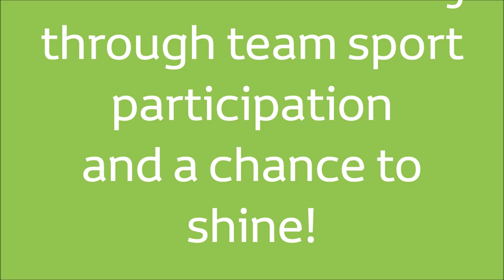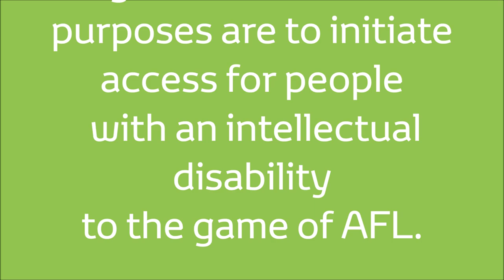Waverley Toyota Good for Footy Night 2018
Waverley Toyota were proud to be supporting the Toyota Good For Footy Night ‘Waverley Toyota Challenge Cup’ at Mazenod Panthers Football Club, with JARRYN GEARY in attendance.

Marking this special occasion, the evening consisted of a ‘Junior Come and Try Scratch Match’ – 2 x 5 min halves, followed by an exhibition match between 2 ALL ABILITY local football teams, the Mt Waverley Demons and Mazenod Panthers. Both teams will competed for the prestigious Waverley Toyota Challenge Cup. There was a 15 minute warm up and 2 x 10 minute quarters with a mixture of division 1 and 4 from both sides.

During the game family, friends and supporters had an opportunity to play on the giant interactive inflatables (thanks to AFL Victoria) and  feast on a free BBQ from our friends at Grill’d Chadstone.

After the match all players, family, friends, supporters, crowded into the Mazenod Club Rooms for speeches, Q&A session with Jarryn, presentations and Raffle.

Both teams are non-profit organizations whose purposes are to initiate access for people with an intellectual disability to the game of Australian Rules Football. Both teams are trying to make a difference in the local community by: Treating everyone equally, exercising for health, changing community attitudes and main stream integration of those with a disability. Both teams are part of FIDA (Football Integration Development Association). Participation in Australian Rules Football enhances life skills and develops self-esteem, confidence and improved health.

Dealer Principal, George Stefanou, added: “Waverley Toyota is a proud supporter of both the Mt Waverley Demons and Mazenod Panthers. We hope to raise awareness as well as encourage more players with all disabilities to be involved in football and hope that more companies come on board to support these great non-profit organizations that work so hard to provide players with an environment that promotes fitness, fun, friendship and a sense of belonging.”